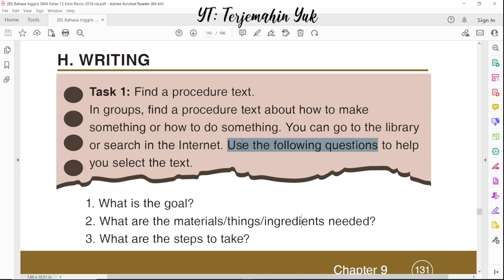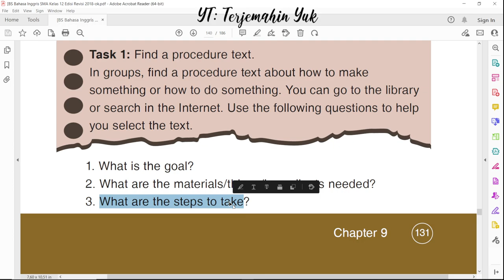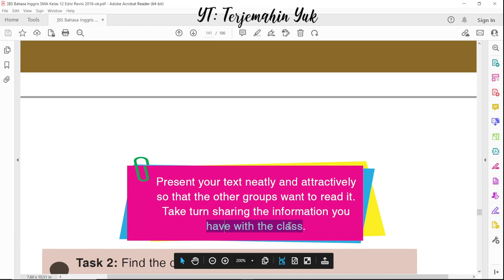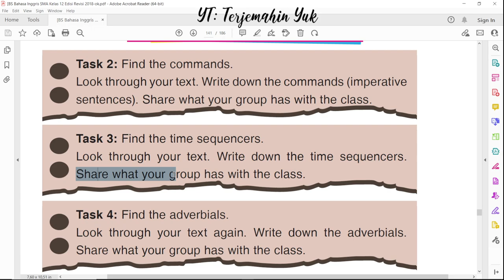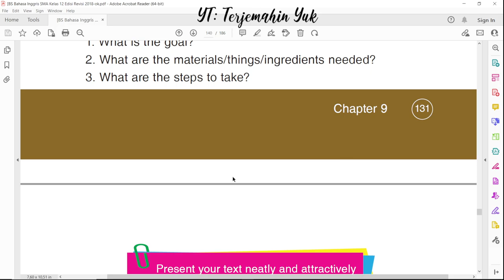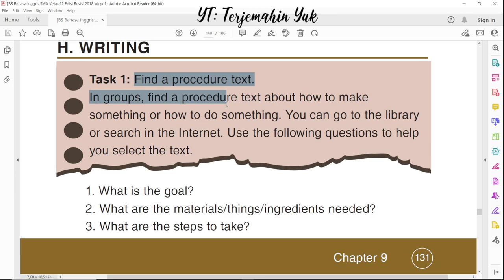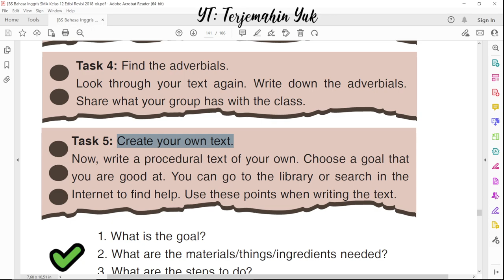Hal. 131-132 kelas 12 Terjemahan Buku Bahasa Inggris SMA Kurikulum 2013 Revisi 2018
H. Writing
Mencari sebuah teks prosedur di internet dan menentukan kata perintah (commands atau imperative sentences), urutan waktu (time sequencer), dan  kata keterangan (adverbial) pada teks prosedur.

terjemahin yuk
terjemahinyuk
terjemahkan yuk .